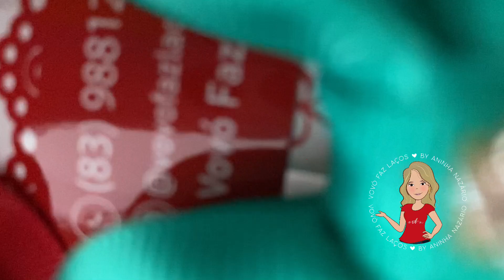LÁÇO CRUZADO PARA INICIANTES |INSPIRAÇÃO PARA O NATAL 🎄 @vovofazlacos 💋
Biscuits por @carol_ribeiromimosembiscuit a maravilhosa!👏🏼🌹
Simplesmente perfeitos, apaixonadinha 🤩

Pfv verificar validade do CUPOM 👍🏼

✅ LINK PARA AVIAMENTOSECIA👇🏼
INSTAGRAM 👇🏼 Raíssa 🌹

✅SITE @INFINITO.UA 👇🏼
USE O NOSSO CÓDIGO INDICAÇÃO VFL NO SITE, e concorra no mês de OUTUBRO a um vale compras no Valor de R$ 100,00 cem reais🛍

✅ ETIQUETAS @NAELLYSTUDIO By Ruty Braga

(DIGITAR TUDO JUNTO E MAIUSCULO)